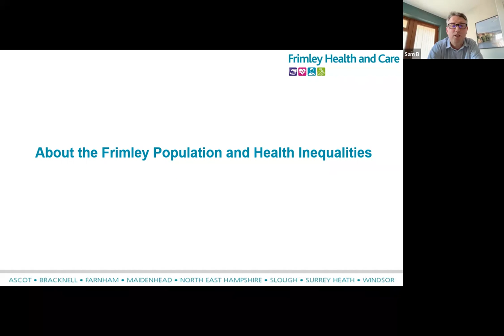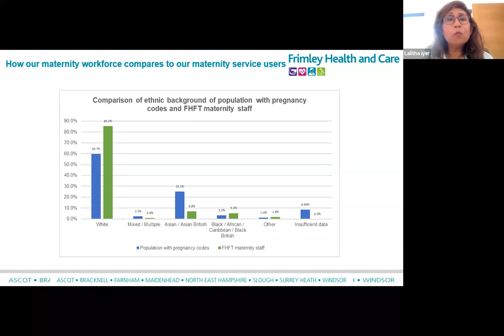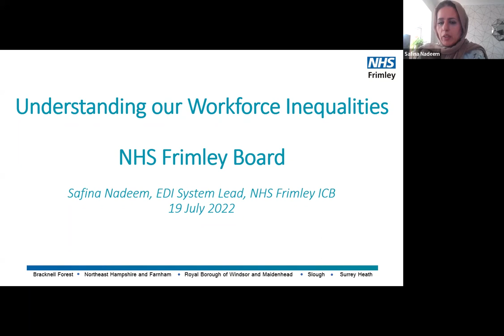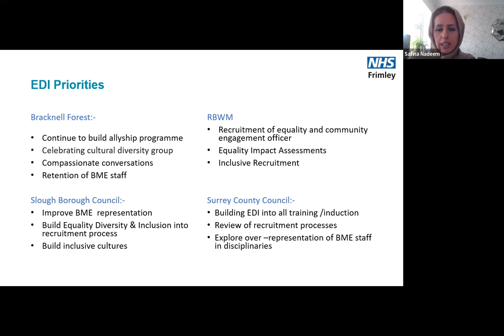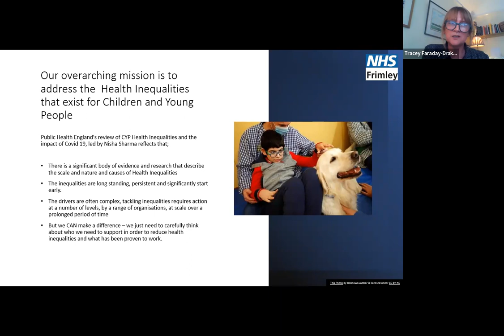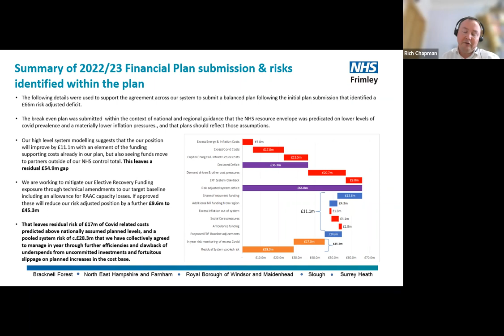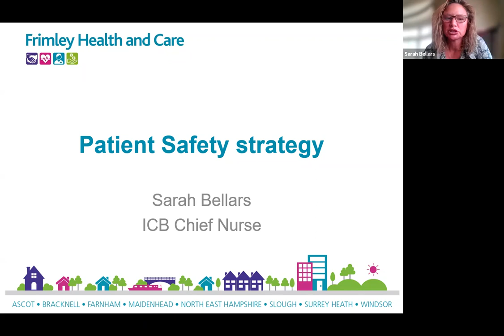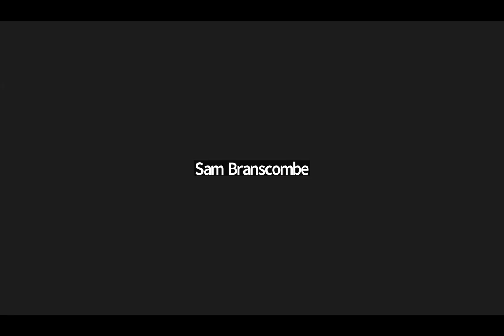NHS Frimley Board meeting in public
The Board of NHS Frimley (aka the Frimley Integrated Care Board) met in public for the first time on 19th July, 2022.
This video is a recording of that meeting, to allow anyone unable to attend the virtual meeting to be able to see our new Board and to hear what was being discussed at this historic session for local health and care services.